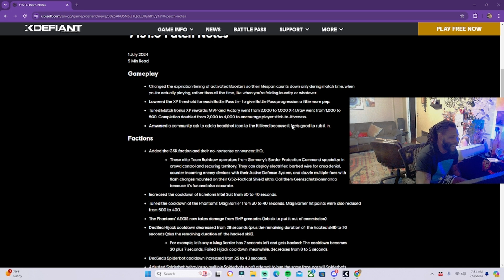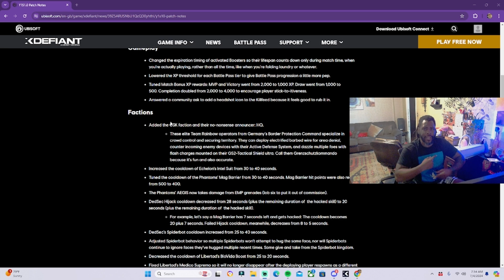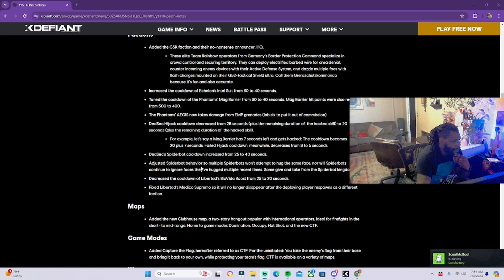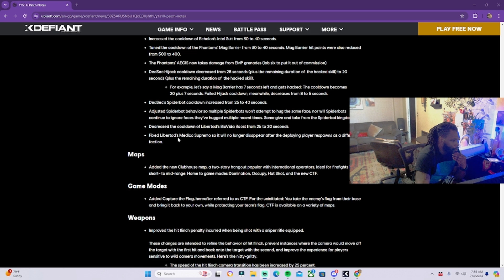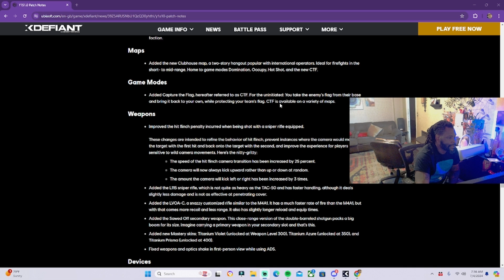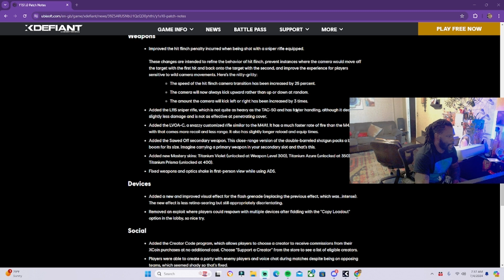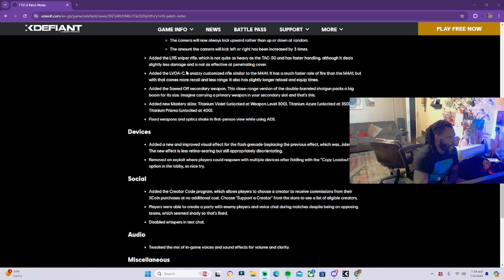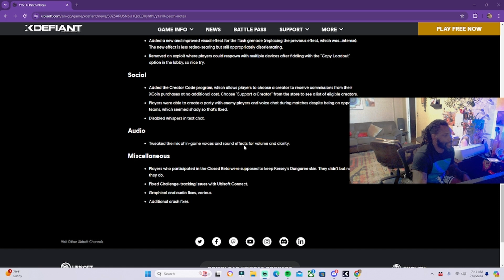Happy 4th 🔴xdefiant🔴 update+patch notes📑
Hey there guys, Mike here. Happy 4th hope those baby backs were delicious. Back with another upload on xdefiant. The new update is awesome and we even went over patch note information. I have several other projects that I'm working on as well so be on the lookout for those uploads. Be expecting more content on xdefiant as well and we are on our way to 100 subs.